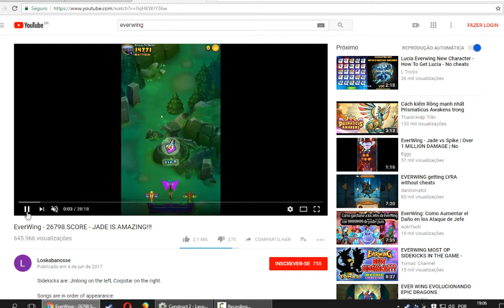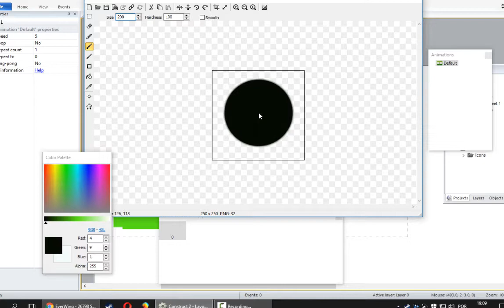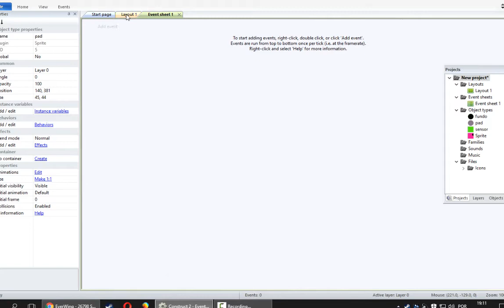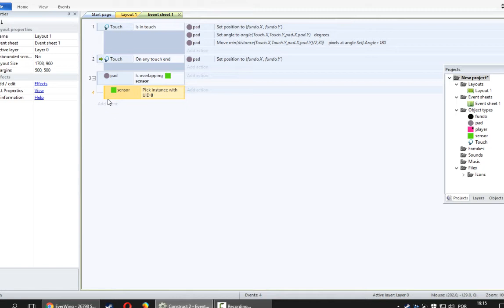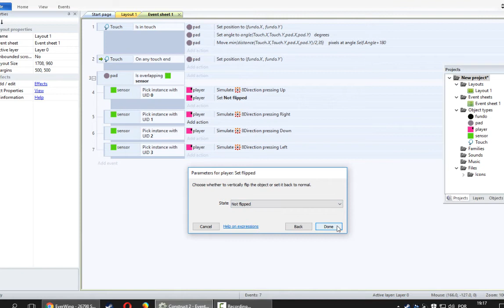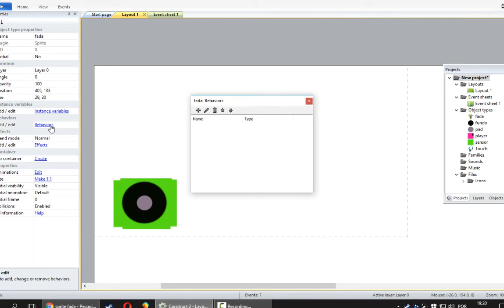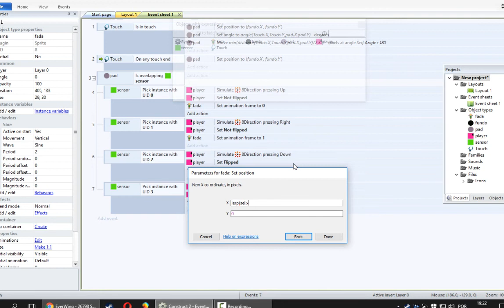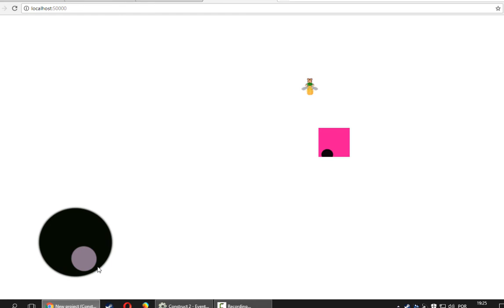Construct 2 - Controle Analógico + mascote do player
Nesse video mostro como fazer um controle analógico com o touch + um mascote que acompanha o player (estilo everywings)

LINK DA IMAGEM DA FADA